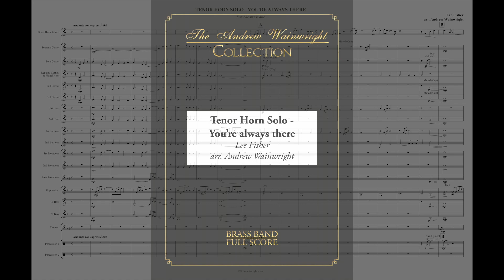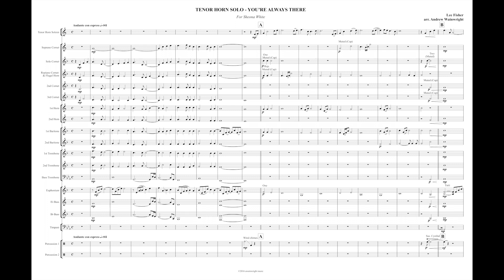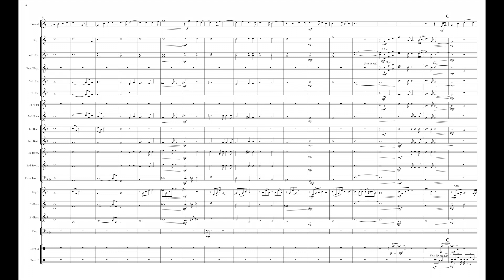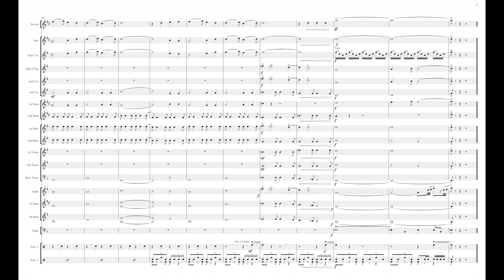Tenor Horn Solo - You're Always There (Lee Fisher arr. Andrew Wainwright) Follow-the-score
Commissioned by tenor horn virtuoso Sheona White, this solo was recorded by Virtuosi GUS Band's principal horn, Nathan Waterman on the CD 'Christmas Fantasia'.